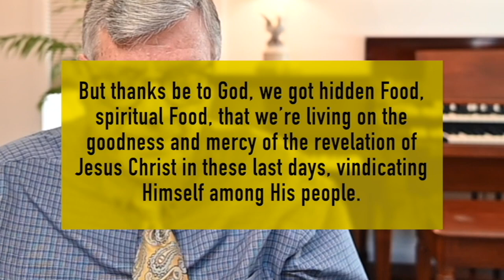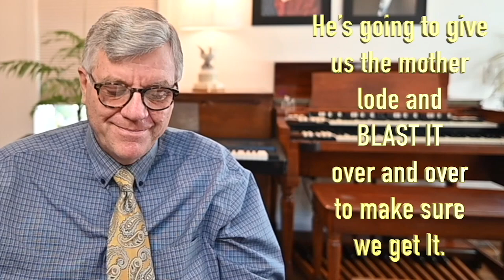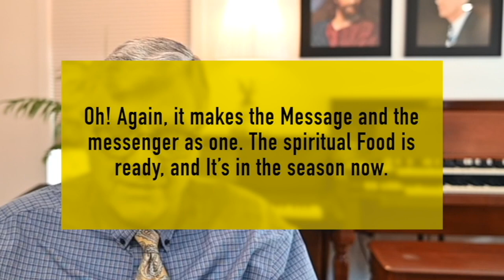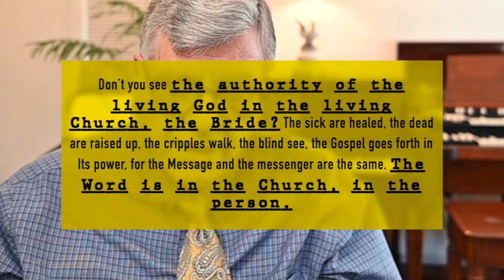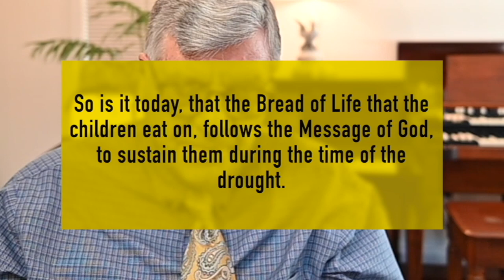SPN 7 de Enero de 2023 Amados Cateadores, Carta del Hermano Joseph Branham